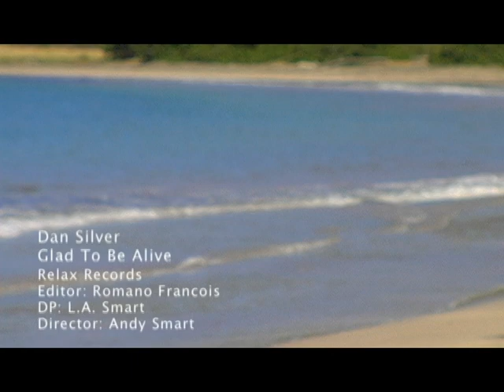Glad To Be Alive - Dan Silver - Relax Records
Directed by Andy Smart and shot by our brother Lex in the Spice Isle of Grenada.Really good song in content and quality.Reminds us of the important things in life. Good edit job by Romano Francois.
 Lex & Mano...2 proteges from 2 generations.